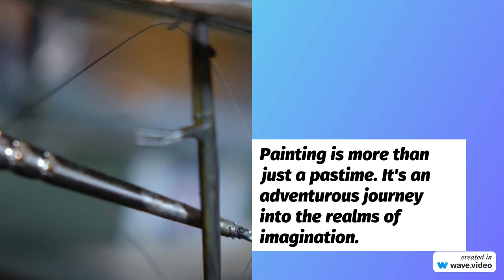Brushing Colors The Path Across the Canvas